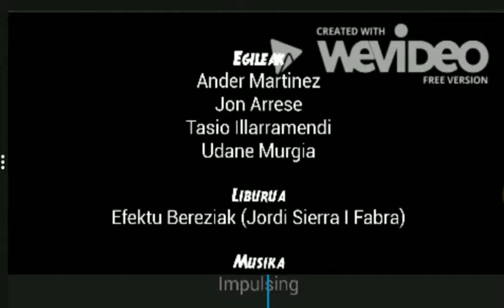EFEKTU BEREZIAK Booktrailer - Axular lizeoa - TUJA